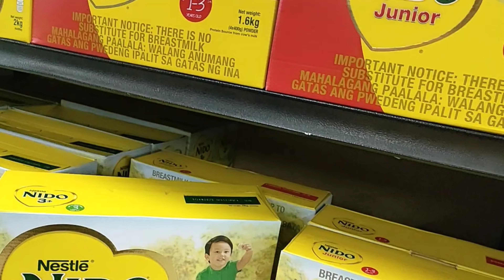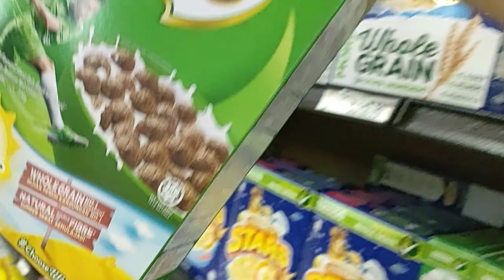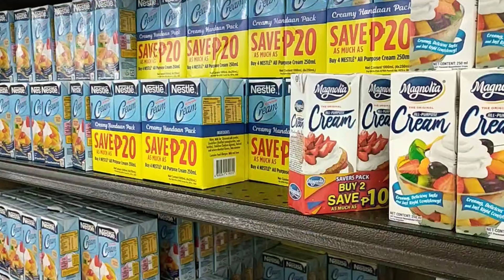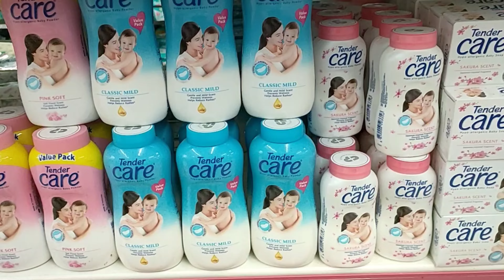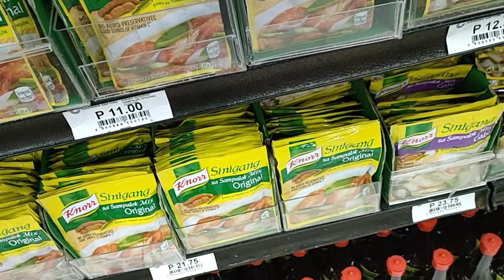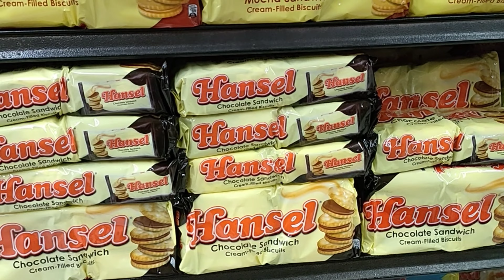GROCERY HAUL ON BUDGET / MAHALFRED